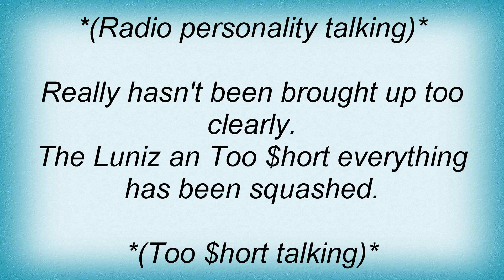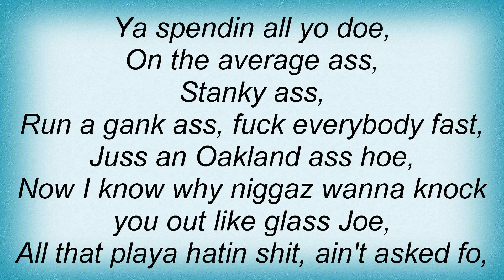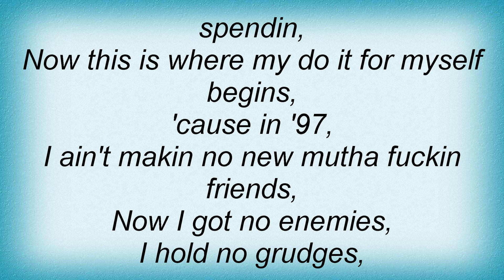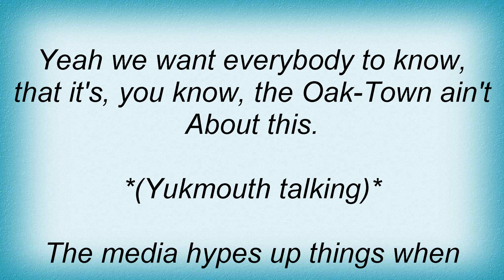Luniz - Funkin Over Nuthin Lyrics